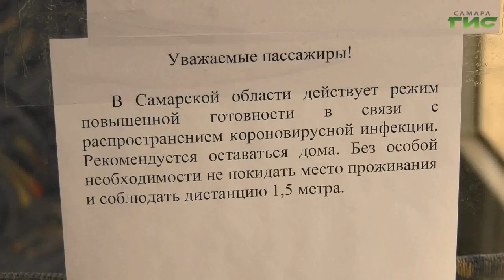На самарские дороги выпустили дополнительные автобусы, троллейбусы и трамваи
Из-за того, что на работу возвращаются специалисты системообразующих предприятий, эксперты прогнозируют, что пассажиропоток увеличится почти на 20 тысяч человек. И хотя общественный транспорт и не прекращал курсировать по городским улицам, сегодня на линии выходят дополнительные автобусы, троллейбусы и трамваи. Как изменилась дорожно-транспортная обстановка после вынужденных каникул, расскажет Мария Левина.